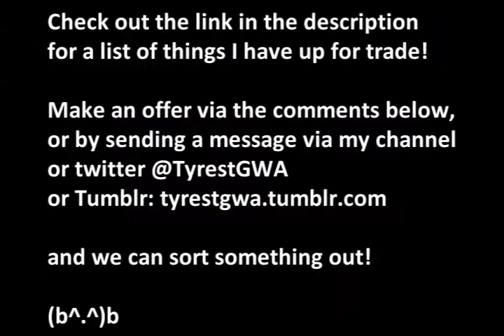Yokai Watch: New Yokai Medal Review 1/May/18 (WHF Treasure)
Link to Google Docs for a list of stuff I have for trade!

妖怪ウォッチ = Yokai Watch

妖怪メダル = Yokai Medal

トレジャー 閻魔猫王降臨祭 = Treasure Ennma Neko-oh Decent Festival

(b^.^)b